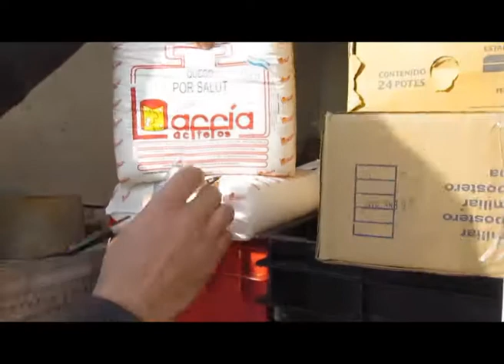La Cabina Sanitaria, primer eslabon del control de alimentos